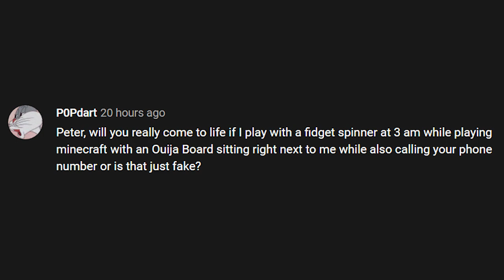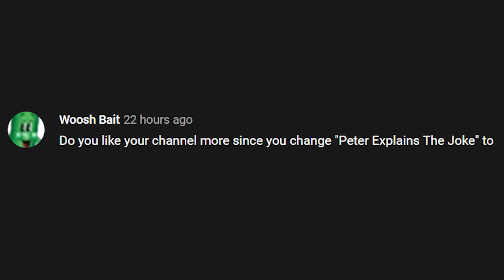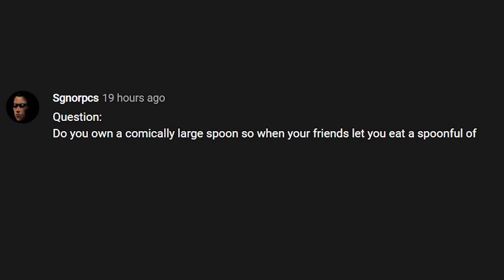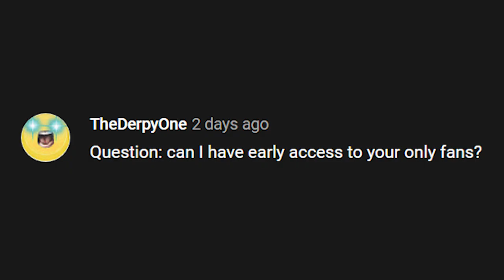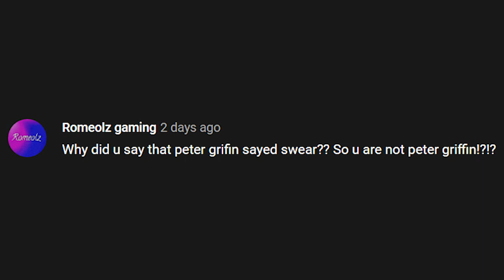The 50K QNA